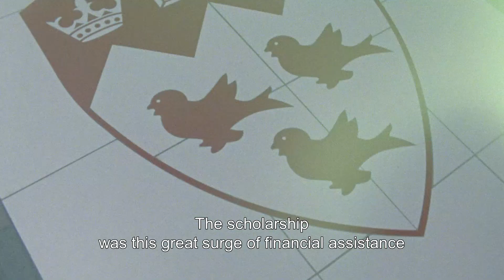Scholarship support empowers aspiring engineer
Miasya Bulger’s passion for STEM started in high school. At sixteen, she was the only girl representing her school at programming competitions. But she wasn’t sure she’d be able to pursue her passion due to her family’s finances. Today, thanks to a Schulich Leader Scholarship, she is living out “one of the best things that ever happened” and studying Bioengineering at McGill.